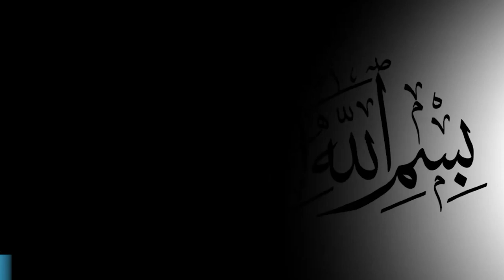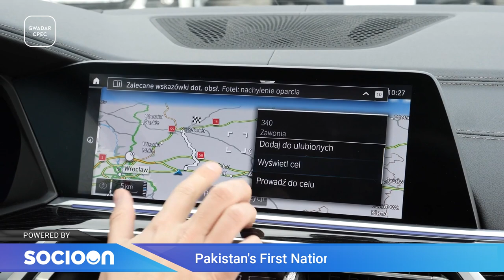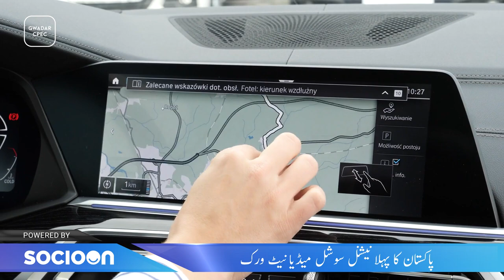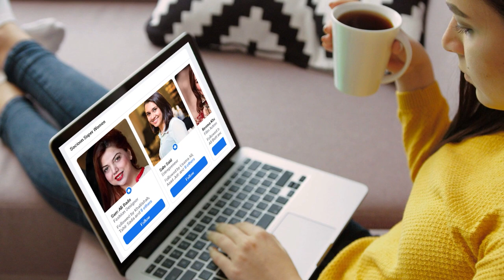Chinese Largest Electric Car Manufacturer BYD Makes Manufacturing Plant In Pakistan | Gwadar CPEC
BYD is a large Chinese company that manufactures and sells cheap but standard electric vehicles all over the world. Electric car "BYD" will launch E6, yes Chinese electric car company "Blood Your Dream" has announced to launch its latest car MPV E6 in Pakistan.